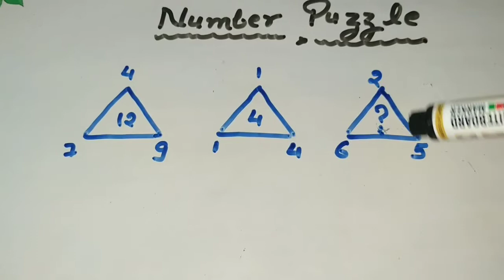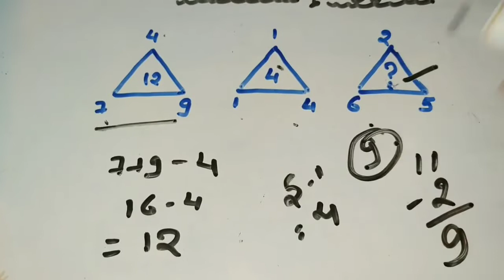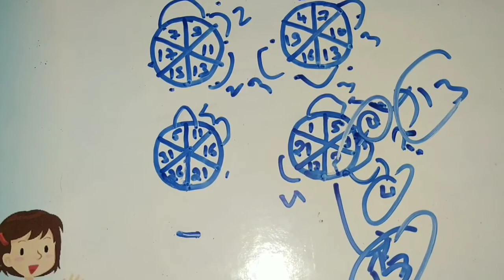Reasoning|Number puzzle|Ugc Net-1st paper